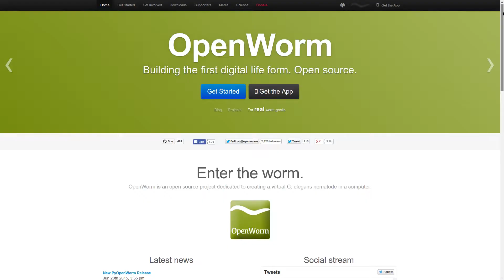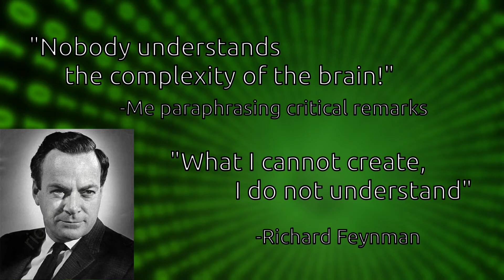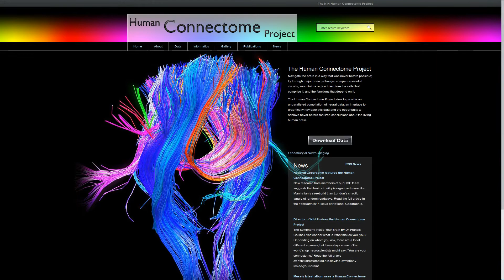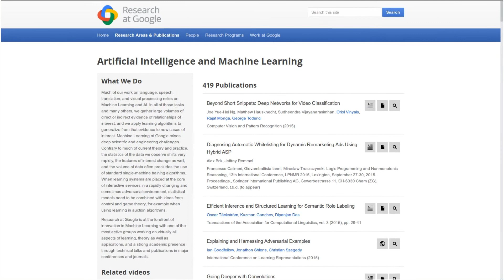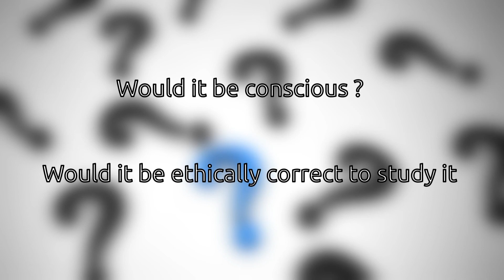Could we build an artificial brain?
Hello everybody. Here's another factual video.

Entirely made with love and open source softwares